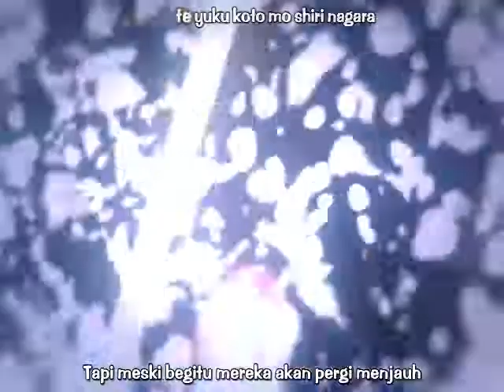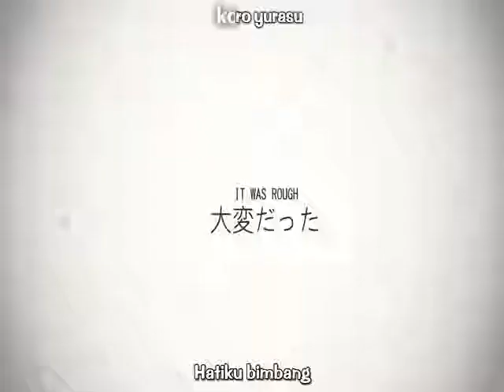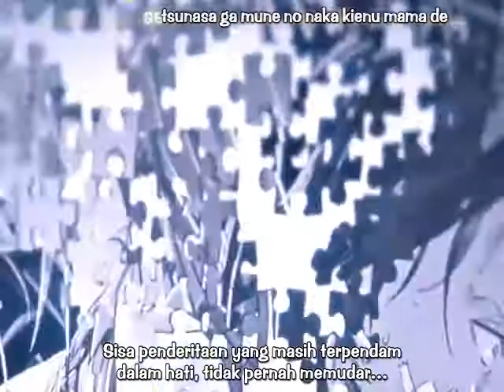Ending 2 RE:ZERO STAY ALIVE(SUB INDO + KARAOKE EFFECT)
Vidio Editing: Hiep Do
Karaoke Effect : Kudo